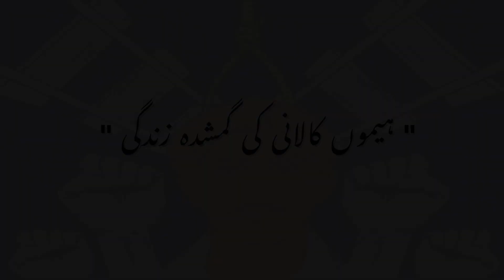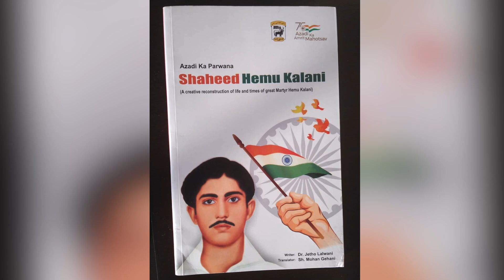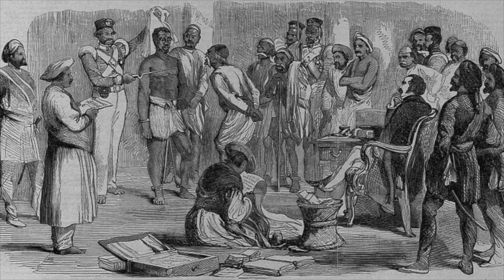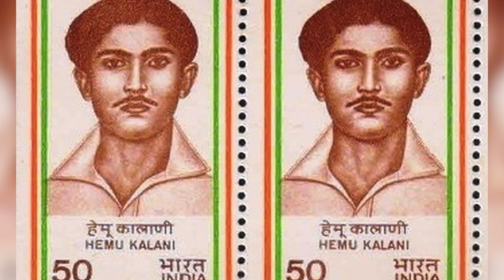Hemu Kalani by Raza Naeem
Hemu Kalani was an anti-colonial activist who played an important role in the freedom struggle against British colonial rule. He was born on 23 May 1923 in Hyderabad, Sindh in Pakistan.

Kalani participated in various movements against British colonial rule and was known for his courage and dedication to the cause of Indian independence. He was arrested several times by the British authorities and spent time in jail for his activism.

In 1943, Kalani was involved in a plot to blow up a bridge in Hyderabad, which was a major supply line for the British army. He was arrested and charged with sedition, and was sentenced to death by a British court. Despite appeals from Mahatma Gandhi and other leaders, Kalani was executed on 21 January 1943, at the age of 19.

Hemu Kalani is remembered as a hero of the Indian independence movement, and his sacrifice is celebrated by many as a symbol of the struggle for freedom against colonial oppression.